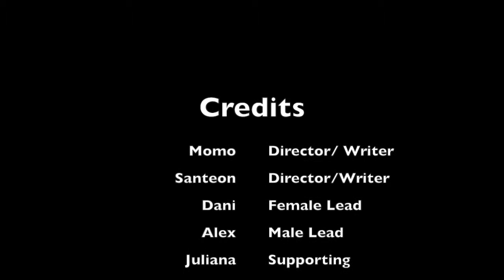American Cinema History (horror)